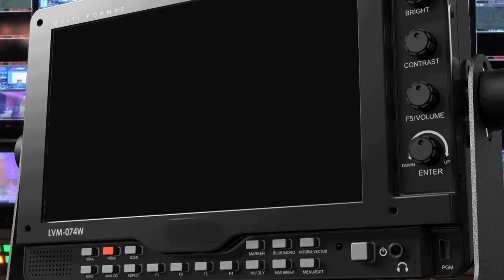GRACA MACHEL MEETS WOMEN BANKERS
Graca Machel Trust Founder and Chair GRACA MACHEL has challenged women in the banking sector to work at improving the welfare of women through the provision of affordable financial services.

Ms. MACHEL says it is important for the banking sector to identify barriers that are affecting women's financial inclusion so that they are effectively addressed.